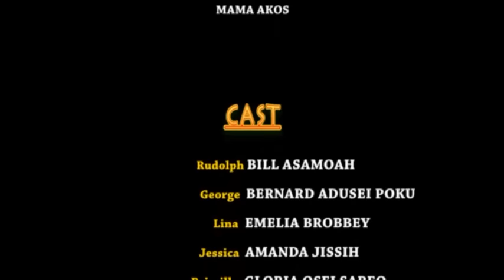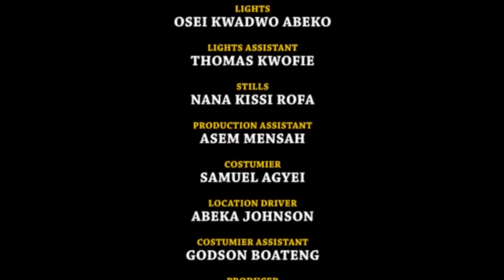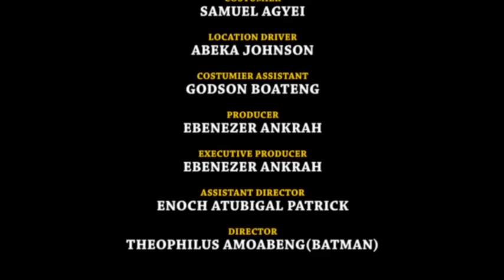KAE 2 - BILL ASAMOAH l EMELIA l GLORIA l Latest kumawood twi movie